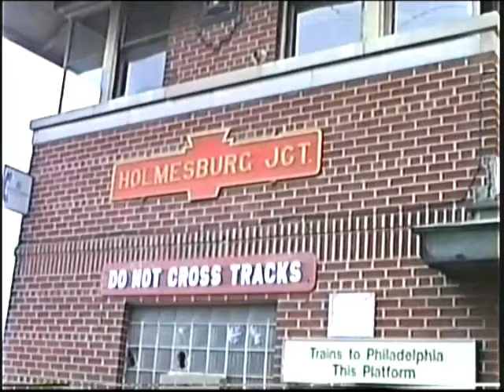Northeast Corridor action, Trenton to Holmesburg in the early 1990's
This video shows Amtrak, NJT and SEPTA trains between Trenton NJ and Holmesburg PA in the early 1990's along the Northeast Corridor. Trenton is the state capital of New Jersey and is located across the Delaware River from Pennsylvania. NJ transit trains from NY terminate here and SEPTA trains to Philadelphia begin their runs here. Most Amtrak trains stopped here with the exception of the Metroliner trains. We will see trains at Levittown, Bristol, Cornwell Heights and Holmesburg in PA.

Trenton:
0:00 DC to NY with E60CP
0:31 Washington to NY
1:07 Metroliner
1:25 Silver Meteor
1:58 NJT
2:27 Silver Star
        meets Wash to NY
5:02 Metroliner & Septa
5:44 NY to Washington with
         Clocker coaches
7:29 NJT arriving
8:34 Silver Meteor
9:16 Metroliner
9:34 Silver Star
11:26 Montrealer & Septa
13:03 NJT equipment move to
          Atlantic City
13:55 NY to DC
14:36 DC to NY
14:56 NY to Atlantic City & Septa

Levittown
16:26 DC to NY with MARC coaches

Bristol
16:40 Metroliner to NY

Cornwell Heights
16:57 Septa to Philadelphia
17:18 DC to NY
17:38 New England Express
           DC to Boston
17:53 Septa
18:47 NY to Washington in Snow
19:05 Washington to Boston

Holmesburg Jct:
19:18 Washington to Boston
20:00 Septa to Philadelphia
20:50 Washington to NY
21:06 Metroliner
21:17 Septa to Trenton

for more Steam, Diesel, Electric, Freight and
Passenger action from the late 1980's
to the present.